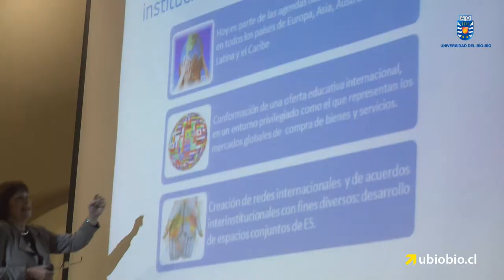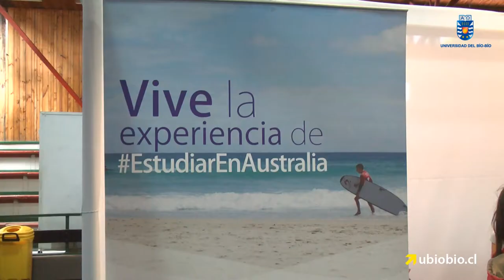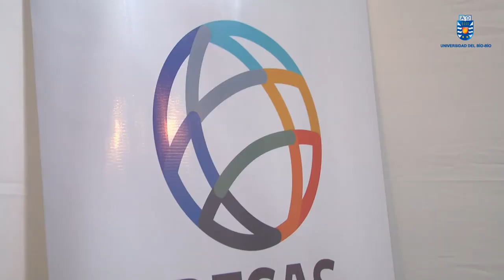VI Feria Internacional de la UBB abre amplios horizontes a sus Estudiantes y Académicos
La sexta versión de esta muestra internacional amplía las posibilidades de desarrollo humano y profesional de los alumnos y profesores de la UBB, insertándolos en el conocimiento científico y las culturas del  Mundo Globalizado.